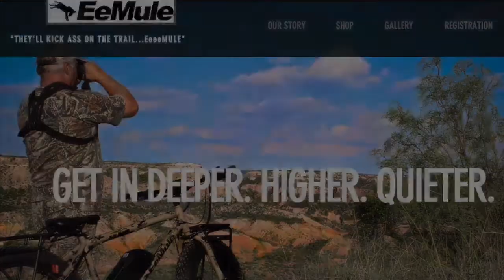The EeMule Off-Road Extreme in the Mountains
EeMule has brought out their newest off-road hunting e-bike. Find out why its leaving the rest in the dust.